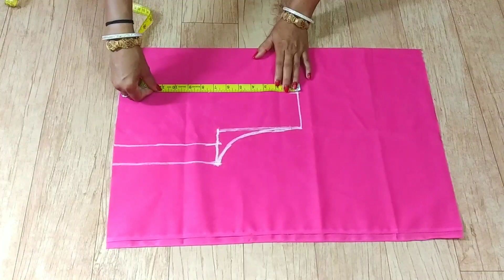2021 में शादी के लिए स्पेशल ब्लाउज बनाना सीखें | Blouse Back design | blouse design for wedding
blouse ki baju ki design
blouse ke design
blouse ki new design
blouse ki astin ki design
blouse ki nai design
blouse ki silai
blouse ki design bataiye
blouse ki aasteen ki design
blouse ke design
blouse best design
blouse best neck design
blouse best cutting
blouse best design cutting
best blouse design 2021
best blouse cutting and stitching
best blouse design cutting and stitching
best blouse design 2022
best blouse designs back neck images
best blouse design for lehenga
blouse ke design dikhaiye
blouse ke new design
blouse ke baju ke design
blouse ke piche ki design
blouse for lehenga designs
blouse for fat women
blouse for kids
blouse for lehenga
blouse for girls
blouse for silk saree designs
blouse for skinny body
blouse for net saree
blouse for fat arms
blouse for heavy bust
best blouse design
best blouse cutting
best blouse designs back neck image
best blouse online shopping
best aari work blouse designs
best code for fashion polo blouse
blouse ki cutting
blouse ke back design
blouse ka design dikhaiye
blouse ka gala
blouse ka new design
blouse ka gala ka design
blouse ka design piche ka
blouse ki cutting
blouse ka naya design
blouse ke bahi ka design
blouse neck design in tamil

blouse design|very easy blouse design|most popular blouse design|
blouse design cutting and stitching back neck.
in hindi
4 tucks blouse cutting
4 tusk blouse
cutting and stitching
blouse banana sikhe
hindi me
sewing tutorials
silai sikhe video
blouse cutting
blouse cutting and stitching
bilauj ki cutting
blouse ki cutting
blouse
cutting
stitching
how to make
blouse design, how to blouse cutting, how to blouse stitching,
simple blouse
Blouse Cutting
Full Blouse Ki Cutting
Full Simple Blouse Cutting
Blouse Cutting Tutorial
Simple Blouse Cutting Tutorial
Blouse Tutorial for Beginners
Blouse Tutorial
Full Blouse Tutorial
Simple Blouse Tutorial
Cutting of Blouse
Cutting of Simple Blouse
Cutting
Blouse
Hindi
ब्लाउज की कटिंग
Tailoring in Hindi Blouse
Tailoring in Hindi
blouse design
blouse designs
designer blouse
patch work blouse
lace design
cutting and stitching back neck design
blouse design ideas
2020  blouse designs
Very popular boat neck blouse design
 1.blouse designs
2. blouse designs 2020
3. Easy patchwork blouse back neck design
4. Patchwork blouse design
5. Patchwork blouse design pattern
6. Cutting and stitching back neck
7. Simple and easy designer blouse back neck
8. blouse lace design
9. Model blouse design
10. Bridal blouse design
11. Paithani sarre blouse design
12. Cotton sarre blouse design
13. silk Saree blouse design
14. Blouse design 2019
15. latest blouse design
blouse design,
blouse designs,
blouse neck designs,
blouse cutting,
easy patchwork blouse back neck design,